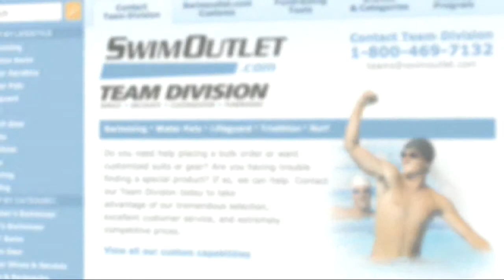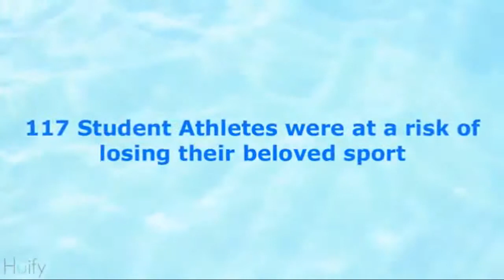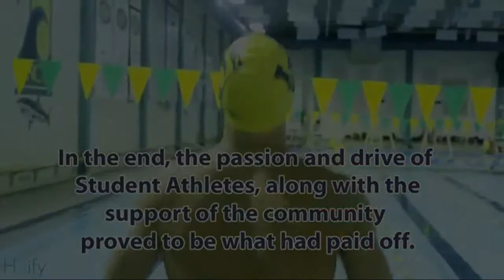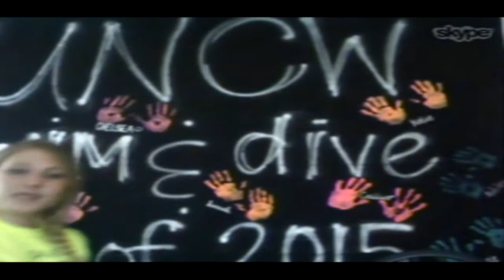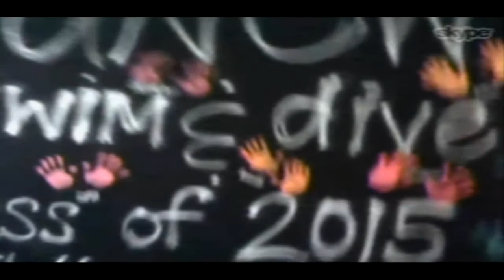UNC-Wilmington swimmers on The Morning Swim Show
UNC-Wilmington swimmers on The Morning Swim Show from Morning Swim Show. Like this? Watch the latest episode of Morning Swim Show on Blip!

June 10, 2013: Two swimmers from the University of North Carolina-Wilmington?s swim team joins todayapos;s edition of The Morning Swim Show to talk about how they managed to save the team and what lies ahead for the swimming and diving program. Sara Smith and Carly Tanner relive the experience of learning that the swimming and diving teams were recommended for removal from the athletic program and how they immediately went into action to drum up national support for the teams. With other colleges and swimming celebrities such as Ryan Lochte offering encouragement, the team managed to convince the school?s chancellor to keep the program. Smith and Tanner talk the first team workout after the program was saved, why a mid-major swim team deserved to be saved and how long the team got its reprieve.